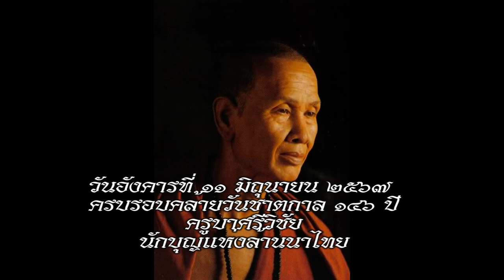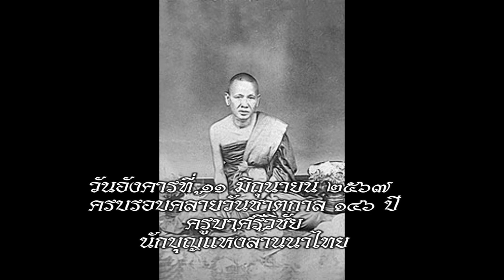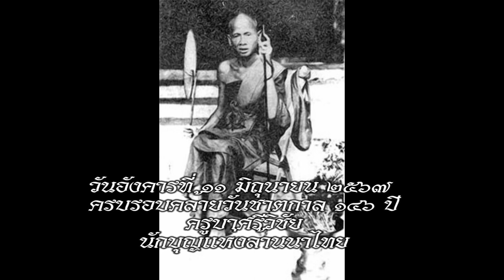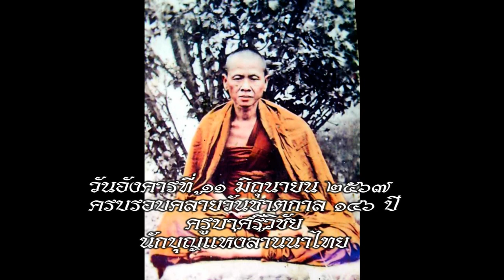สปอต วันชาตกาลครูบาศรีวิชัย 146 ปี 11-06-67(มีซอ)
พิธีทำบุญตักบาตร มุทิตารำลึกครบรอบวันคล้ายวันเกิด ชาตกาล ๑๔๖ ปี ครูบาศรีวิชัย นักบุญแห่งล้านนาไทย
วันอังคารที่ ๑๑ มิถุนายน ๒๕๖๗ (เดือน ๙ เหนือ ขึ้น ๕ ค่ำ)
ณ ลานอนุสาวรีย์ครูบาศรีวิชัย หมู่ที่ ๒ ต.สุเทพ อ.เมือง จ.เชียงใหม่
พระธรรมเสนาบดี รองเจ้าคณะภาค ๗ เจ้าอาวาสวัดพระธาตุดอยสุเทพ ประธานฝ่ายสงฆ์
นายสิทธิศักดิ์ อภิกุลชัยสิทธิ์ นายอำเภอเมืองเชียงใหม่  ประธานฝ่ายฆราวาส
เวลา ๐๖.๐๙ น.   ศรัทธาประชาชน พร้อมกัน ลานอนุสาวรีย์ครูบาศรีวิชัย